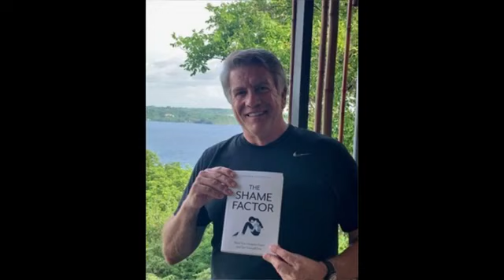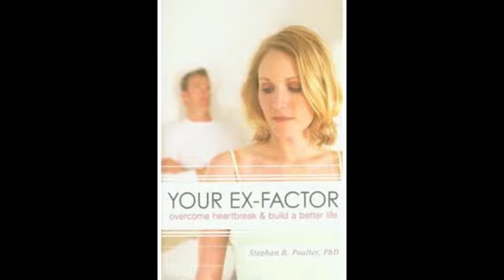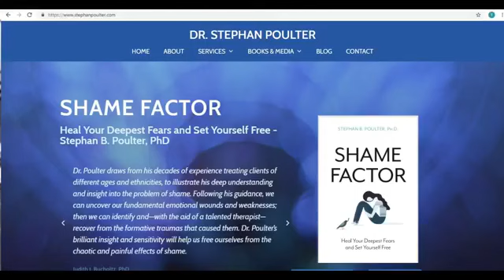Dr. Stephan Poulter talks about his new book "The Shame Factor" LIVE on a "Balanced Life"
Clinical psychologist and author Dr. Stephan Poulter talks about his new book "The Shame Factor" LIVE on a "Balanced Life" with Debi Carlin Boyle.